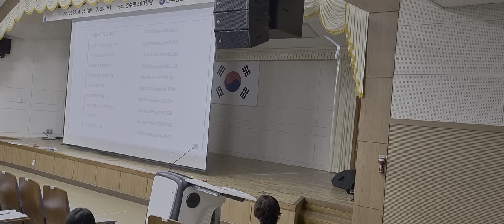수업 중에 자주 물을 마시고 오겠다는 아이